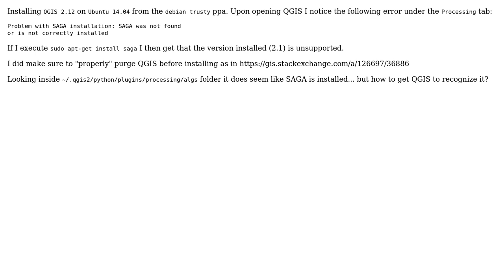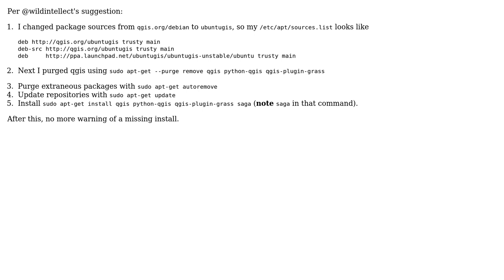GIS: QGIS 2.12 & Ubuntu 14.04 SAGA installation not found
With thanks & praise to God, and with thanks to the many people who have made this project possible! You are responsible for your own actions.